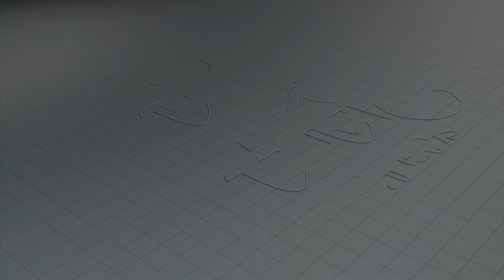आम्हीच राष्ट्रवादी पक्ष कोणतीही फुट नाही Praful Patel | Ajit Pawar | NCP | Sharad Pawar | Supriya